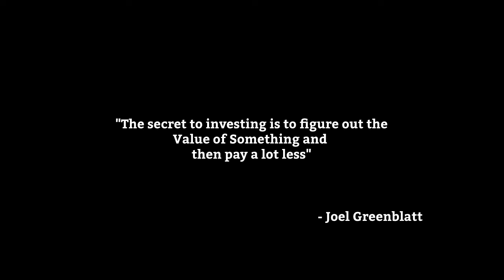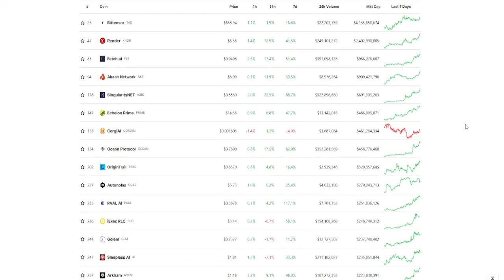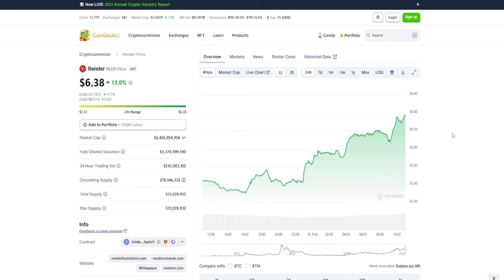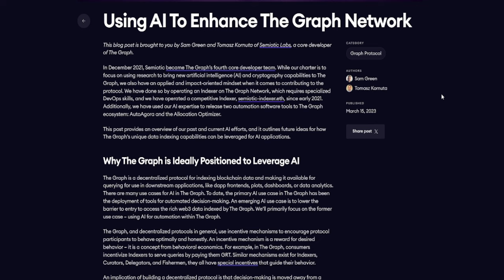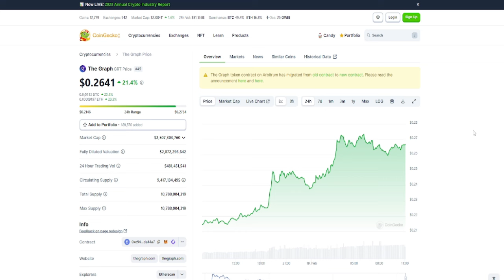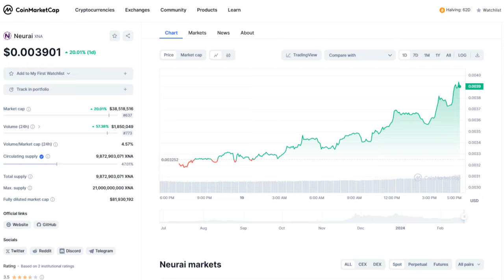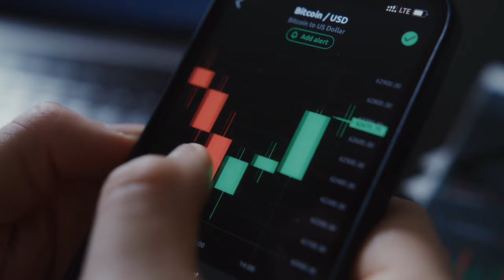AI Cryptocurrencies with 100X Potential | Next 100X | Telugu Crypto Daily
Video: Periods When to Make Money
మీ క్రిప్టో ప్రయాణాన్ని మొదలు పెట్టండి ఇక్కడ !